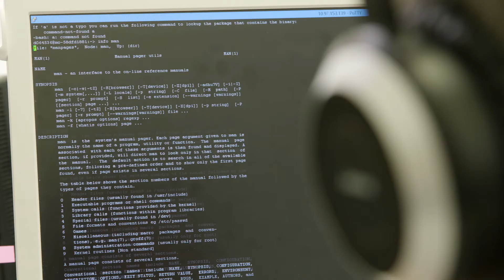The Rockefeller Foundation's Data & Technology Initiative